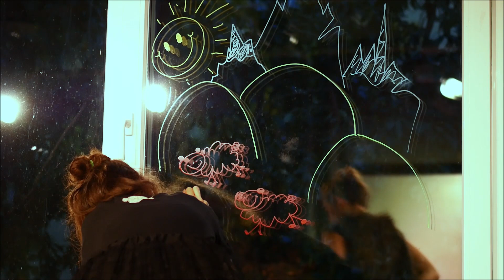Ernelláék Farkaséknál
Escargo Szobaszínház megnyitó
Ernelláék Farkaséknál, részletek
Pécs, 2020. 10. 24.